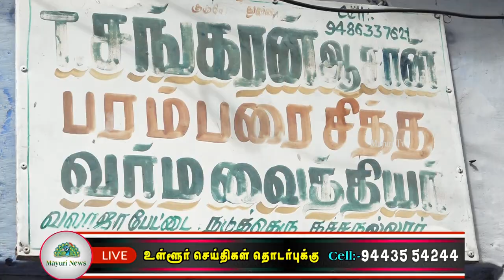பரம்பரை சித்தவர்ம வைத்தியர் வர்மக்கலை நிபுணர் சிலம்ப மகாகுரு காலை நன்மணி சங்கரன் ஆசான் பேட்டி